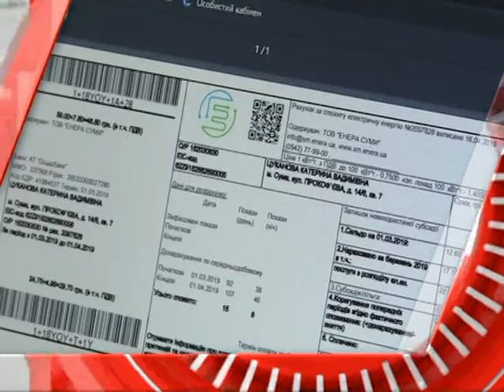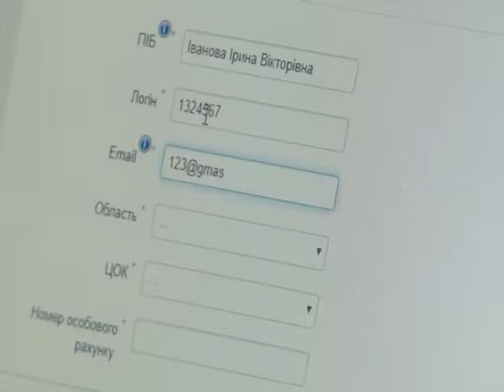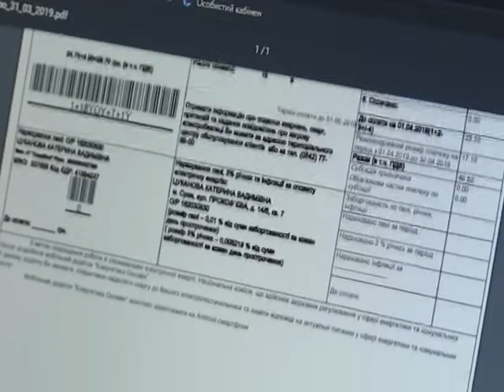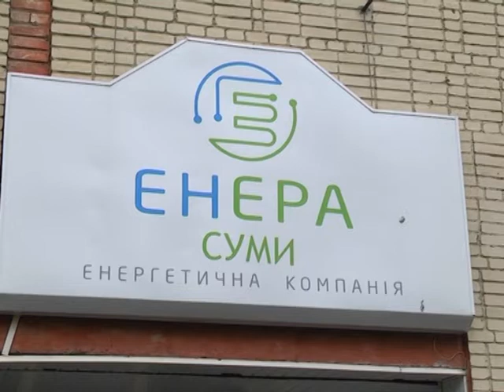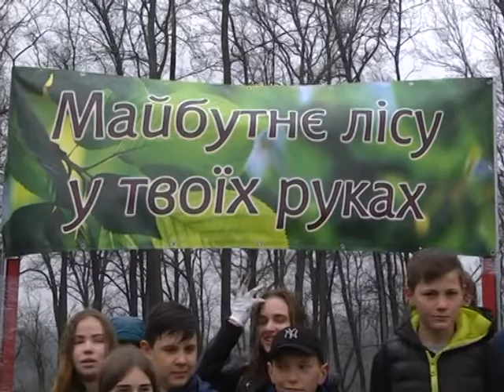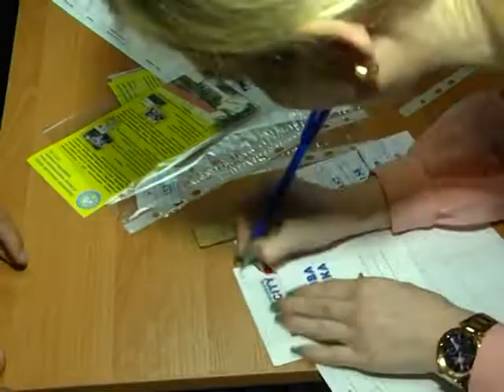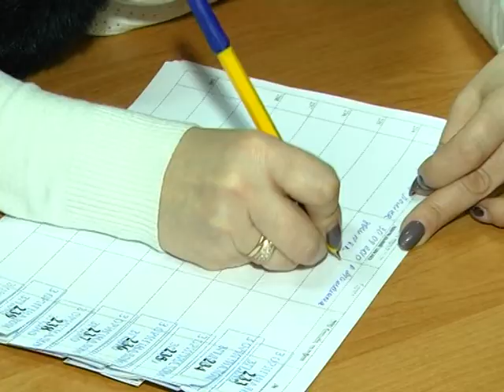Новини 16 квітня 2019